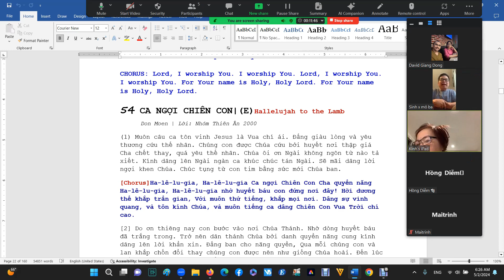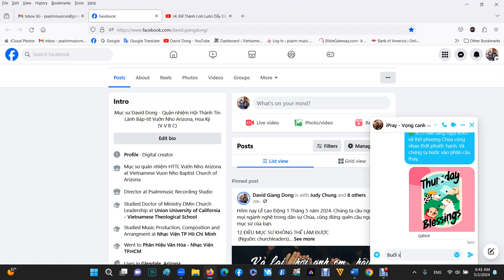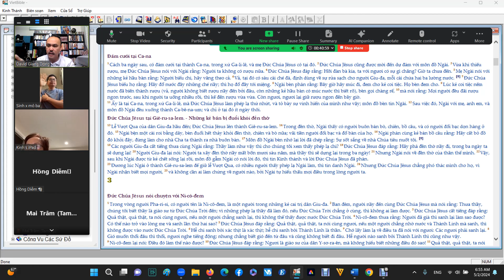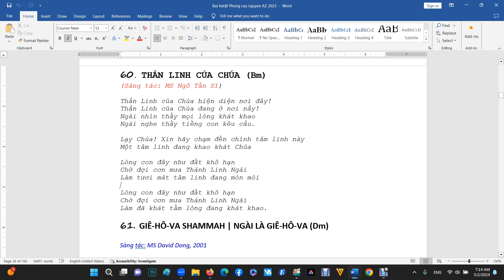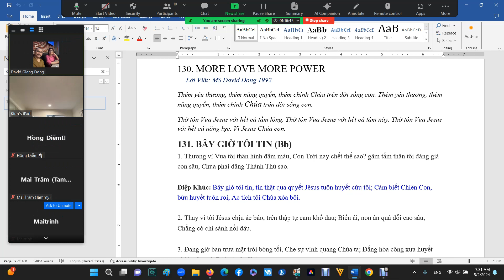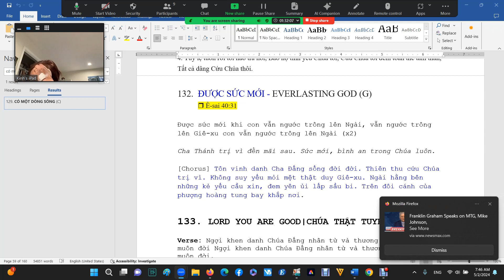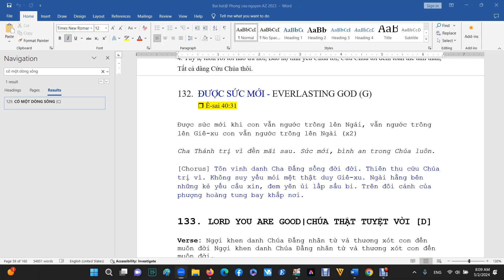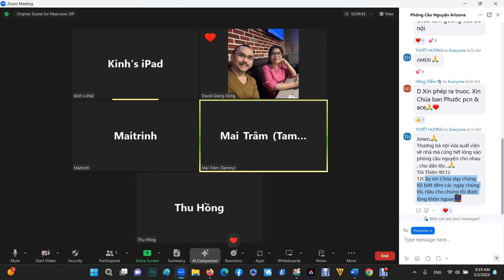[Zoom Ipray AZ 2-5-2024] Sự Sốt Sắng Về Nhà Chúa Tiêu Nuốt Tôi - Phúc Âm Giăng 2:17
GOOD MORNING ĐÂY LÀ BẢN TIN CẦU NGUYỆN VỌNG CANH Ê-SAI 21:6 ARIZONA “Vì Chúa phán cùng tôi như vầy: Hãy đi, sắp đặt vọng canh, thấy việc gì thì báo” – HÔM NAY THỨ NĂM 2/05/24 TẠI ZOOM IPRAY CHÚNG TA GIỮ VỮNG TINH THẦN CẦU THAY CHO NƯỚC MỸ, QUÊ HƯƠNG VÀ CHO HỘI THÁNH CHÚA. Năm thứ 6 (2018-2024), mỗi sáng 120 phút hiệp nguyện.

🟢 6:15 AM sáng ngợi khen và thờ phượng Chúa cùng nhau thật phước hạnh. Và chúng ta bước vào phần cầu thay.

[1] Tạ ơn Chúa về mọi điều, cảm ơn Chúa đã trả lời những vấn đề Vọng Canh cầu thay và đang làm những việc mới giữa vòng chúng ta. “18 phàm việc gì cũng phải tạ ơn Chúa; vì ý muốn của Đức Chúa Trời trong Đức Chúa Jêsus Christ đối với anh em là như vậy.” (1 Tê-sa-lô-ni-ca 5:18)

- Cảm ơn Chúa đã chữa lành bà cho bà cụ thân mẫu của MS Giang Đông xuất viện chiều hôm qua trong tình trạng sức khoẻ phục hồi tốt. Cảm ơn Hội thánh gia đình Vườn Nho đã cầu thay cũng với nhiều quý con cái Chúa nơi khác đã nhớ đến bà cụ.

- Tiếp tục cầu thay cho quý con cái Chúa đang bị đau ốm (theo danh sách cập nhật chúng tôi có được) xin quý vị gửi nan đề đến cho vọng canh ipray Arizona.

- Tạ ơn Chúa về chiều hướng có lợi cho cựu tổng thống Mỹ D J T tại các toà án cánh tả những ngày qua. Tiếp tục cầu nguyện cho công lý tại các phiên toà cánh hữu này. Cầu nguyện cho thẩm phán, bội thẩm đoàn, biện lý…

[2] Cầu nguyện cho đời sống tín hữu.

- Xin Chúa ban ơn cho HT trong sự gây dựng. Chúa chúc phước các mối quan hệ trong Hội thánh được hanh thông. Xin Chúa nâng đỡ những ai đang đau đớn, thất vọng. Xin Chúa giải thoát những ai đang bất mãn, chưa thoả lòng.

- Cầu thay cho các vấn đề xung đột đang diễn ra trong Hội thánh giữa các tín hữu, giữa ban chấp hành, giữa tín hữu với người lãnh đạo. Cầu nguyện cho một sự hoà giải và hoà bình giữa vòng anh em. “14 Nhưng trên hết mọi sự đó, phải mặc lấy lòng yêu thương, vì là dây liên lạc của sự trọn lành.” (Cô-lô-se 3:14)

- Vấn nạn nói xấu, nói hành phải chấm dứt trong thân thể Chúa. “20 Lửa tắt tại thiếu củi;
Khi chẳng có ai thèo lẻo cuộc tranh cạnh bèn nguôi.” (Châm Ngôn 26:20) Hãy nhớ lại bài học của Mi-ri-am và A-rôn khi nói hành và lằm bằm cùng Môi-se là người Đức Chúa Trời chọn làm lãnh đạo Y-sơ-ra-ên và hình phạt xảy đến cùng Mi-ri-am (Dân số ký 12:1-16)

- Cầu nguyện cho từng gia đình hiện nay trong cộng đồng Hội thánh. Đặc biệt là vấn nạn ngoại tình; đồng tính luyến ái phá nát hạnh phúc gia đình; say xỉn, hành hung, bạo lực, bạo hành trong gia đình. Xin đặc biệt cầu nguyện cho các gia đình trong tín hữu và ngoài xã hội.

- Mỗi tín hữu có tinh thần tham gia cầu nguyện cùng Hội thánh hàng ngày cũng như tham gia các sinh hoạt của HT địa phương cách tích cực.

- Xin Chúa dấy lên tinh thần trang bị lời Chúa, xin Chúa cho có nhiều con cái Chúa ghi danh học thần học tại các chủng viện Thánh Kinh, trường Thần học, các chương trình hàm thụ. Xin Chúa thúc đẩy con cái Chúa trong sự suy gẫm, đọc Kinh Thánh hàng ngày.

- Cầu nguyện cho đời sống tín hữu được lớn lên trong Chúa mỗi ngày. Chú tâm đến sự cầu nguyện, đọc Lời Chúa hàng ngày. “Nhưng trước hết, hãy tìm kiếm nước Đức Chúa Trời và sự công bình của Ngài, thì Ngài sẽ cho thêm các ngươi mọi điều ấy nữa.” (Ma-thi-ơ 6:33)

[3] Cầu nguyện cho Hoa Kỳ
- Cầu thay cho thượng viện và hạ viện Hoa Kỳ. Cầu thay cho quốc hội, Tối cao Pháp viện Mỹ. Cầu nguyện cho các thẩm phán, toà án, các luật sư... Các vụ kiện bất công, các vụ truy tố người công chính. Cầu nguyện cho thế lực ngầm đứng đàng sau chính quyền TT 46. Xin Đức Chúa Trời trở lại cùng nước Mỹ. Xin Chúa sanh lại Hiệp chủng quốc Hoa Kỳ kể từ 4/07/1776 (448 năm) đã đến lúc USA này phải được sanh lại để ở dưới sự tể trị của Đức Chúa Trời.

- Cầu nguyện cho nền kinh tế nước Mỹ đang lao dốc, thất nghiệp, giá xăng cao ngất ngưỡng, vật giá leo thang, đời sống khó khăn. Các thông tin giả mị dân và ảo tưởng về nền kinh tế ổn định đang được nhà cầm quyền rêu rao. Nạn tham nhũng trong chính quyền gây ảnh hưởng nghiêm trọng. Nhất là những phát hiện gần đây về vấn đề làm ăn và nhận hối lộ của gia đình TT 46 lãnh đạo Hoa Kỳ.

- Cầu nguyện cho Hiệp Chủng Quốc Hoa Kỳ. Xin Chúa tỉnh thức nước Mỹ trở lại cùng Đức Chúa Trời. Có đến hơn 230 triệu người dân cần phải nghe Phúc Âm. Dù Hoa Kỳ có hơn 90 triệu Cơ Đốc Nhân, một đất nước tự do. Nhưng mỗi ngày có hàng ngàn người dân nhập cư hợp pháp và đặc biệt trong 3 năn qua dưới thời TT 46 nạn nhập cư trái phép tăng cao hàng ngày ở các biên giới phía Tây Nam Hoa Kỳ.

120 PHÚT CẦU NGUYỆN SÁNG TRÊN ZOOM VỌNG CANH TIN LÀNH IPRAY ARIZONA VỪA XONG. MỜI CHÚNG TA TIẾP TỤC THAM GIA CẦU NGUYỆN CHƯƠNG TRÌNH 24/7 Ở IPRAY MESSENGER. THÂN MỜI THAM GIA. Quý anh chị em chưa có dịp tham gia có thể theo dõi qua lược thuật nội dung cầu nguyện hôm nay.